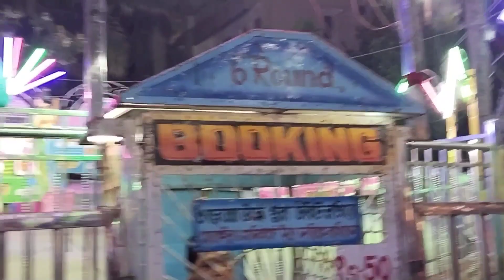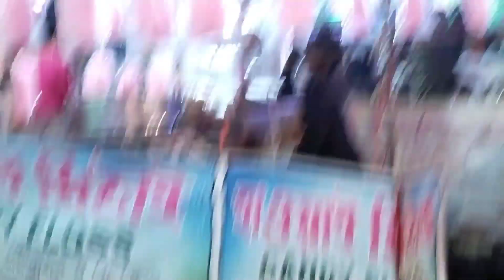সরস্বতী পূজার মেলা 2024 / Durga Nagar